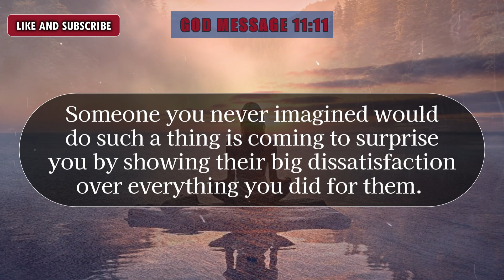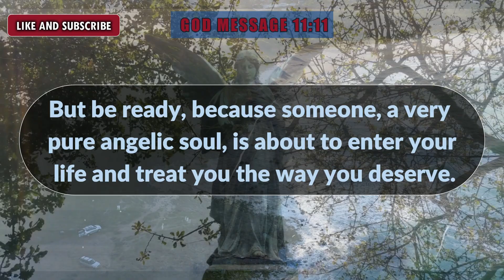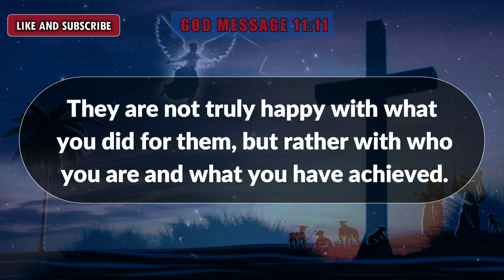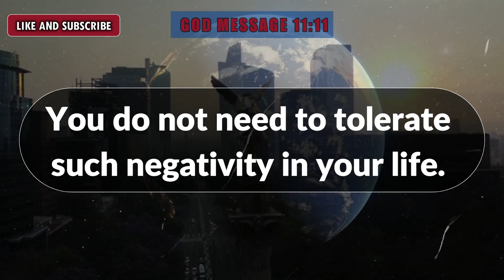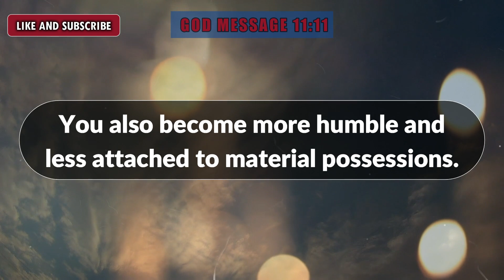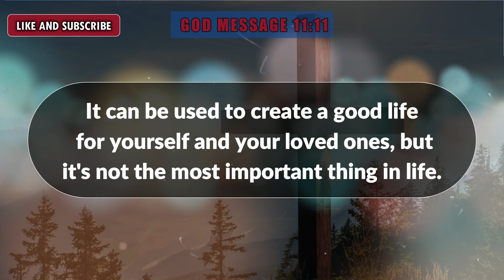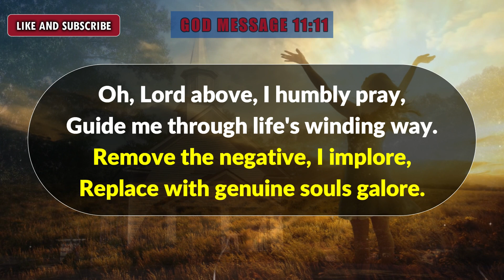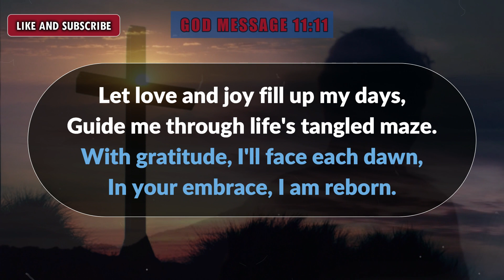🤬Be Ready!!! 🤬😭This Time They Will Do It In Front Of Everyone... | god message today | money prayer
Universe message
Jesus message
Angels message
Jesus message
God Blessings message
Godly quotes
Bible quotes
Bible message
Quotes god
Life quotes
Jesus quotes
Faith quotes